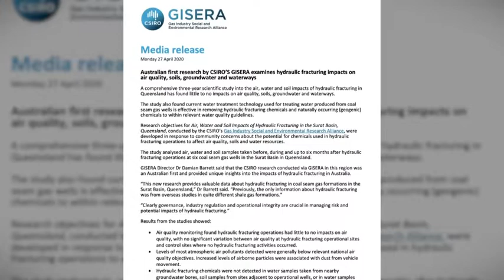CSIRO Conflict Claims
Likened to being out of the "Big Tobacco" playbook, the Coal Seam Gas Industry funded and helped direct a CSIRO research project that it claims found little or environmental impact from fracking. The research didn't find that, but either way the relationship between "Big Gas" and the Commonwealth Research organisation is being criticised as a conflict of interest.